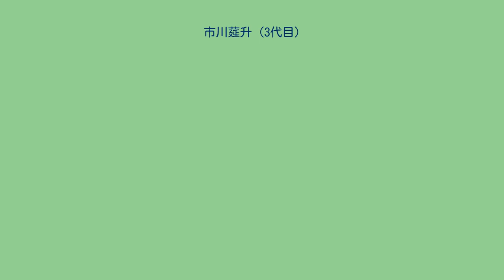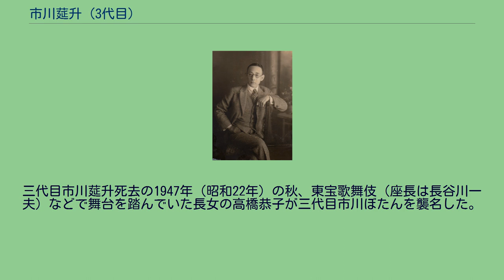市川莚升 (3代目)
三代目 市川 莚升（いちかわ えんしょう、1894年（明治27年）9月29日 - 1947年（昭和22年）5月10日）は、明治・大正・昭和時代の歌舞伎役者。
屋号は高島屋。
本名は高橋 道之助（たかはし みちのすけ）。
東京新富町生まれ。
初代市川左團次の次男。
長男の二代目市川左團次の異母弟。
1898年（明治31年）二代目市川ぼたんとして初舞台をふみ、1915年（大正4年）に三代目市川莚升を襲名した。
実兄二代目市川左團次につき、脇役を務め、女形の義兄二代目市川松蔦と共に、二代目左團次の演劇革新運動を援けた。
当たり役は「太功記」十段目の十次郎、「吃又」の修理之助など。
近年、書籍、インターネットなどで、二代目市川左團次を初代市川左團次の一人息子とし、三代目市川莚升を初代左團次の養子とする記録が多々散見されるが、高橋家の戸籍原簿に拠れば、これは全くの誤謬である。
「市川ぼたん」の名跡は、明治の歌舞伎改良運動を九代目市川團十郎、五代目尾上菊五郎らと共に進めた初代市川左團次が、九代目團十郎の厚情を記念して、長男、二代目市川左團次の初舞台の際に幼名として与えたのが始まりである（初代市川ぼたん）。
九代目團十郎を深く尊敬していた三代目莚升は、俳号を漢字の「牡丹」として、九代目團十郎に係わりのある「ぼたん」の名跡を終生愛していた。
三代目市川莚升死去の1947年（昭和22年）の秋、東宝歌舞伎（座長は長谷川一夫）などで舞台を踏んでいた長女の高橋恭子が三代目市川ぼたんを襲名した。